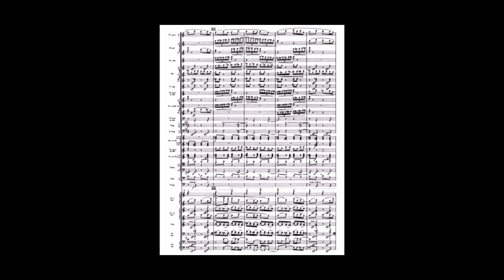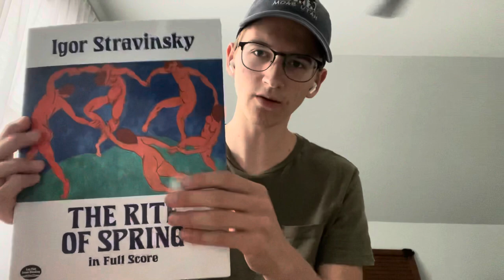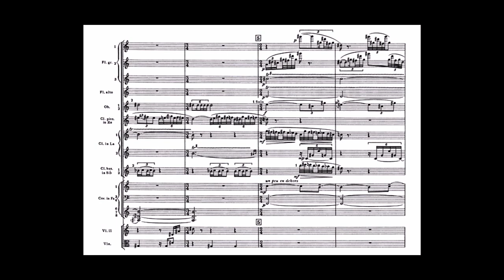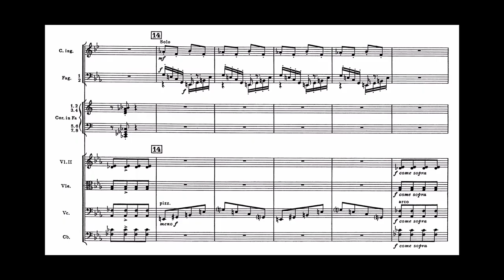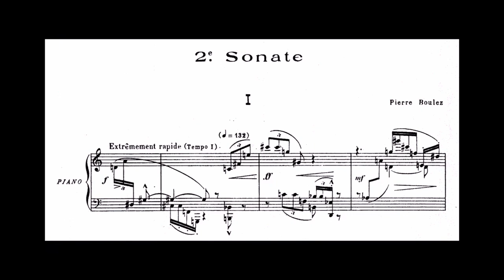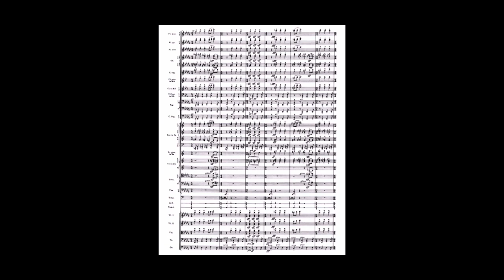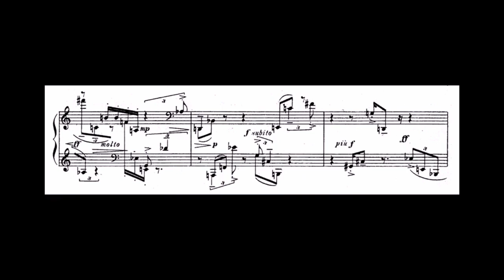A Brief History of Western Harmony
Here’s a brief history of the harmony observed throughout the last several hundred years in western classical music. I’m not a scholar but I enjoy music and music history. Enjoy!